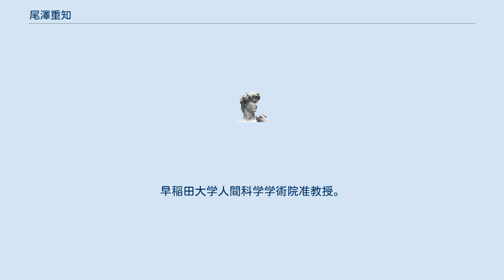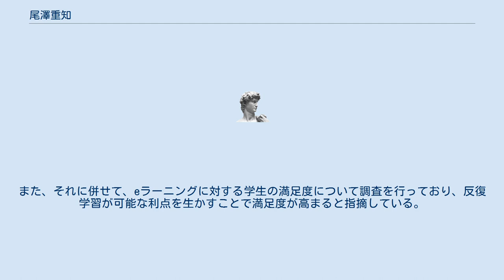尾澤重知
博士（知識科学）取得者
修士（知識科学）取得者
学士（環境情報学）取得者
尾澤 重知（おざわ しげと）は、日本の工学者（教育工学・知識工学）。
学位は博士（知識科学）（北陸先端科学技術大学院大学・2004年）。
早稲田大学人間科学学術院准教授。
新字体で尾沢 重知（おざわ しげと）とも表記される。
 東京都にて生まれた。
その後、宮城県に転居し、仙台市、塩竈市、多賀城市などで過ごした。
宮城県仙台第二高等学校卒業後、慶應義塾大学環境情報学部に入学。
同大学では環境情報学部教授の井下理に師事する。
 慶應義塾大学を卒業すると、北陸先端科学技術大学院大学の大学院知識科学研究科研究科長だった野中郁次郎への憧れから、北陸先端科学技術大学院大学の知識科学研究科に進学。
同大学では、大学院知識科学研究科教授の國藤進、同研究科教授の梅本勝博らに師事。
2001年に博士前期課程を修了し、2004年に博士後期課程を修了した。
取得した学位は、それぞれ学士（環境情報）（慶應義塾大学・1999年）、修士（知識科学）（北陸先端科学技術大学院大学・2001年）、博士（知識科学）（北陸先端科学技術大学院大学・2004年）の3つとなる。
 大学院修了後、早稲田大学に採用され、人間総合研究センターの助手として1年間勤務した。
次に、安田女子短期大学に転じ、保育科の講師に就任し、1年間勤務した。
その後、大分大学に採用され、高等教育開発センターの講師として勤務した。
翌年10月には准教授に昇任した。
その後、2010年より早稲田大学に戻り、人間科学学術院の准教授として勤務している。
 また、非常勤での職務としては、東京工科大学メディア学部演習講師、静岡県立大学経営情報学部講師、早稲田大学人間科学部講師などを務めた。
 研究分野は工学の中でも情報工学であり、教育学とも関わりの深い教育工学や知識工学を専門とする。
もともとは、グループ学習や協調学習などに関心を持ったことから、教育工学や知識工学の分野を専門とするようになったという。
 在籍していた大分大学が2007年よりeラーニングと通常の講義を組み合わせた科目を本格導入したことから、尾澤は双方向性を生かした授業スタイルに力を入れた。
また、それに併せて、eラーニングに対する学生の満足度について調査を行っており、反復学習が可能な利点を生かすことで満足度が高まると指摘している。